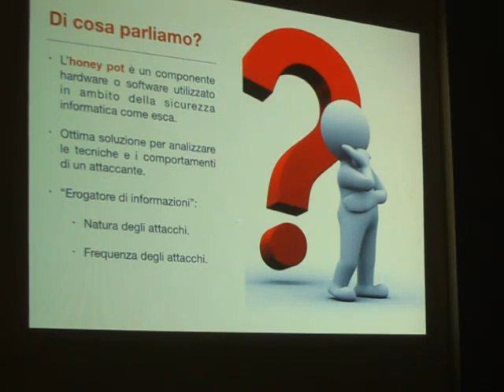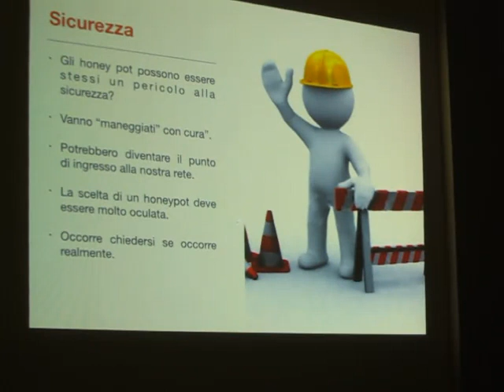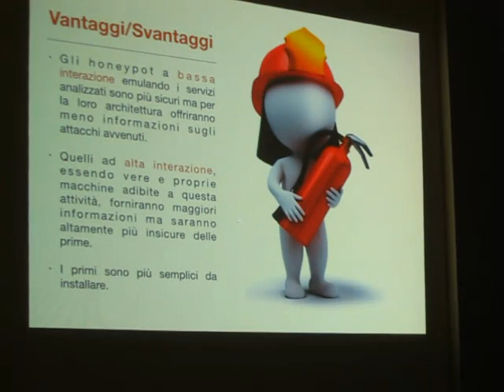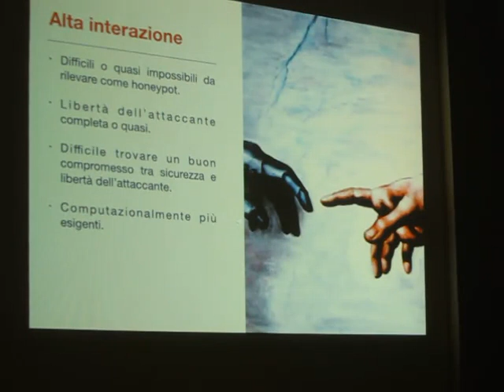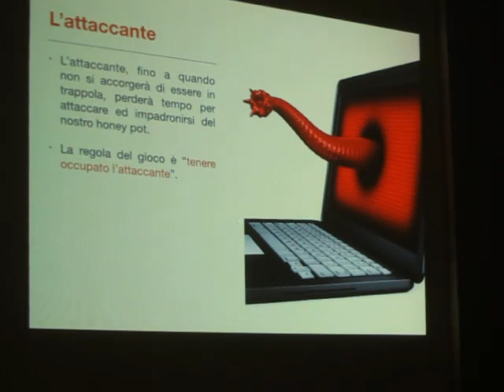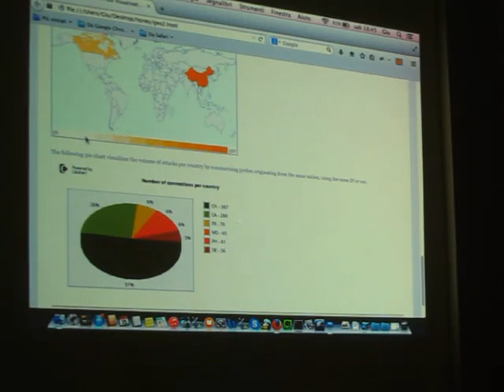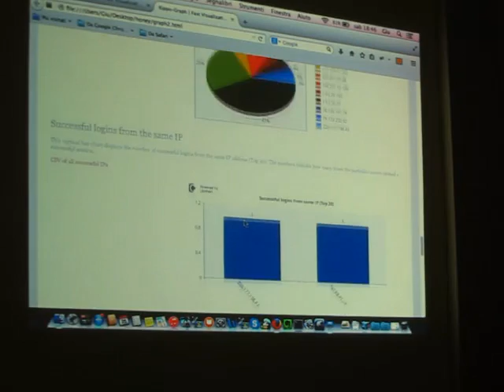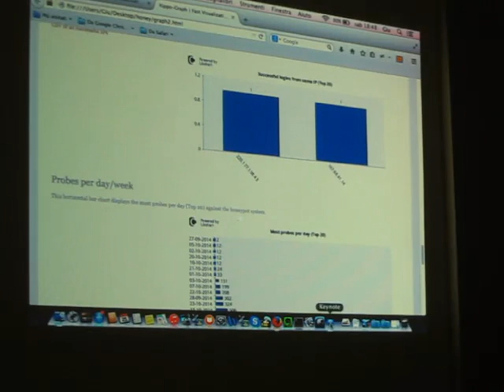Linux Day 2014 a Pisa Giuseppe Augiero Honeypot Hack